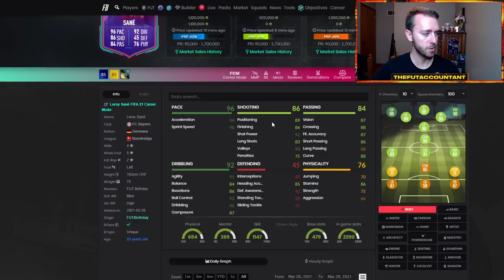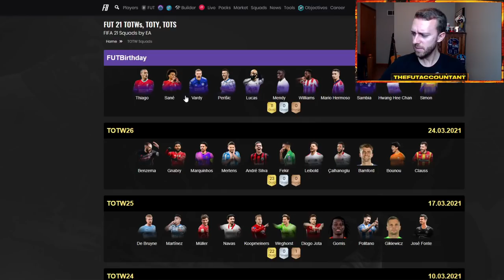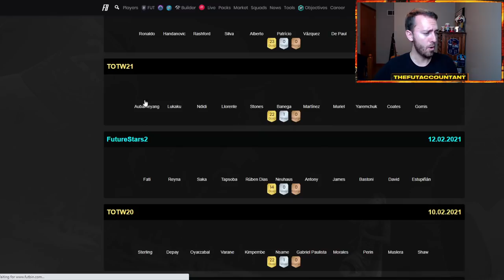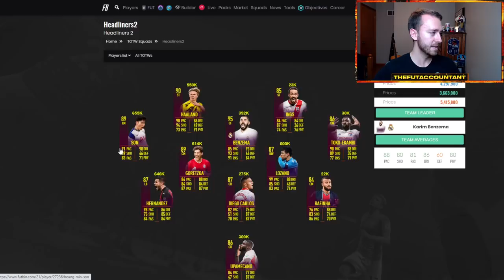FUT BIRTHDAY IS GOOD VALUE!? THE CRAFTING & PLAYER PICKS CONTINUE! FIFA 21 Ultimate Team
FUT Birthday is good value!? The FUT Birthday players SBCs that we have been getting so far have been great value, especially with crafting player picks being an option to attain fodder! We talk about the continuation of these good value SBCs and the new content in FIFA 21 this week!